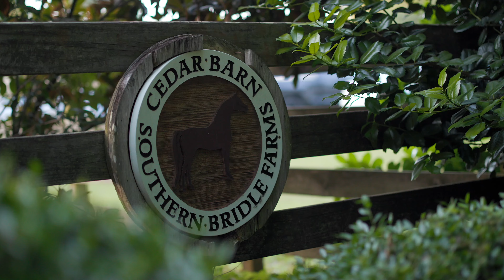River Eyes | Hayden & Kasey | Southern Bridle Farms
Hayden & Kasey's wedding day at Southern Bridle Farms in Fort Valley, Georgia.

Wow... This is love! Hayden & Kasey's love without limits. Theirs is a love that is so undeniable. They had an amazing time celebrating each other, will surround by family and friends,

Their personal vows were an intimate time, and you can feel the connection they share. We are so lucky to have witnessed them pouring out their hearts to one another, getting emotional and laughing their way through this moment.

We are so blessed to have been there to capture this beautiful day and celebrate along with these amazing souls.

Wide Eyed Media is a Wedding Videography company, commercial film, and documentary company based in Perry, Georgia. We would love to tell your story, and help you grow your business.

Equipment used in this video:
@CanonUSA Cameras:
C70, R5C, R5 Lenses: RF 50mm 1.2, RF 18-35mm, EF 100mm Macro L
@AtomosChannel Ninja V monitors
@sennheiser MKH 8060
@rodemic NTG3 shotgun mics
@TASCAMUSA  DR-10L Recorders
@Apple MacBook Pro M1Max; Final Cut Pro

All music licensed through Artilist.io; 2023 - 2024 License Number XJcp7F